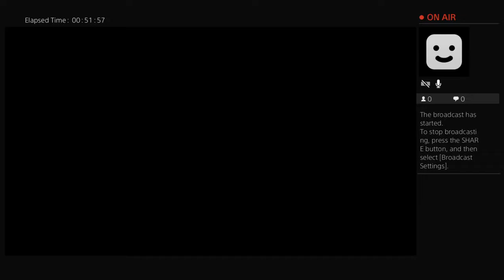Dying Light The Following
I playing this